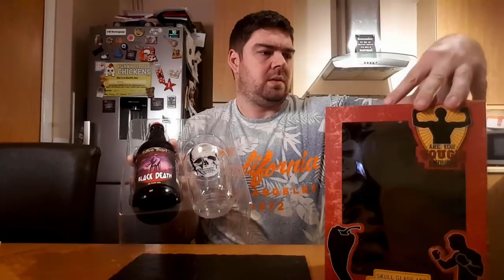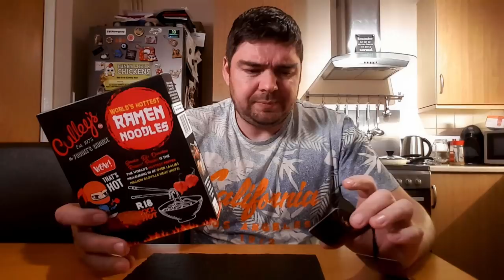Black Death Naga Chilli Lager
The worlds hottest beer... Black Death. Thank you Mum! NOT!